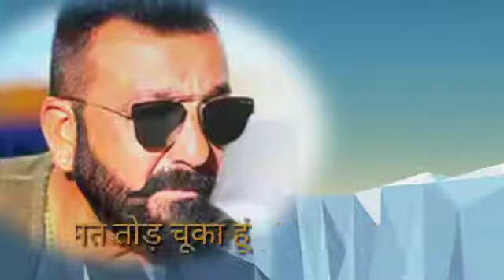Sanjay dutt ka status